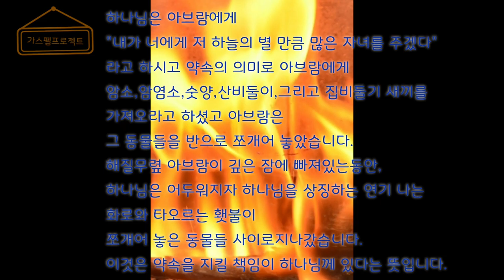[가스펠프로젝트] 카톡성경 (한송희) - 7. 아브라함의 언약